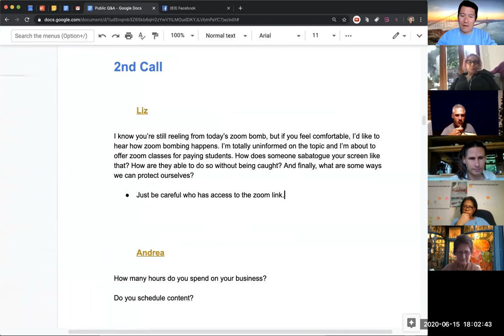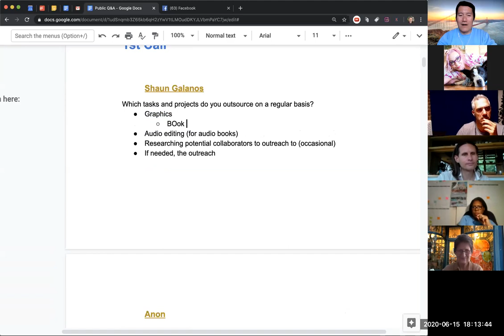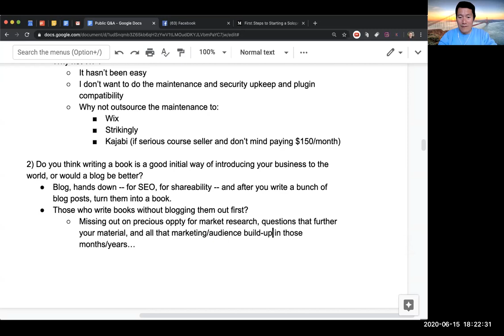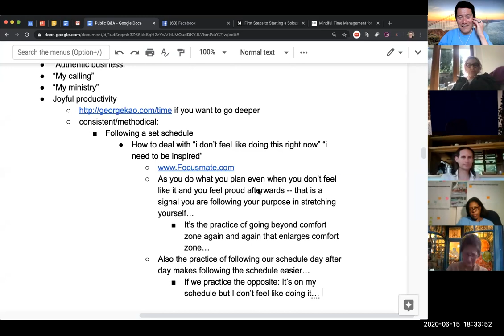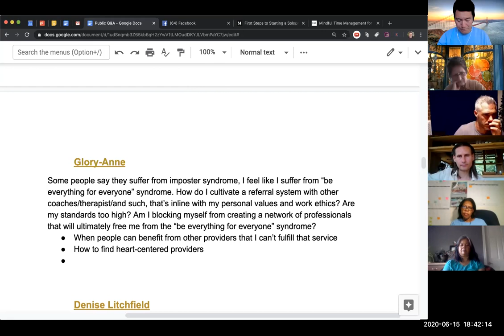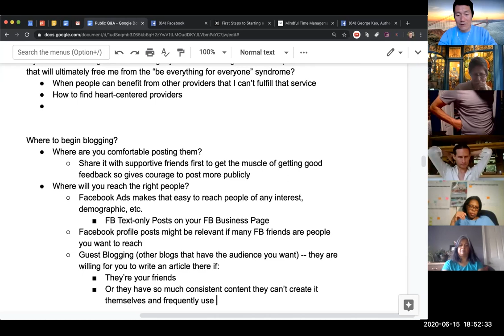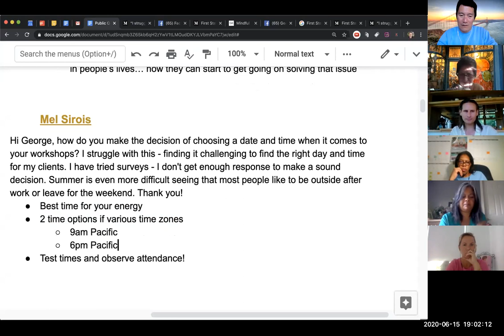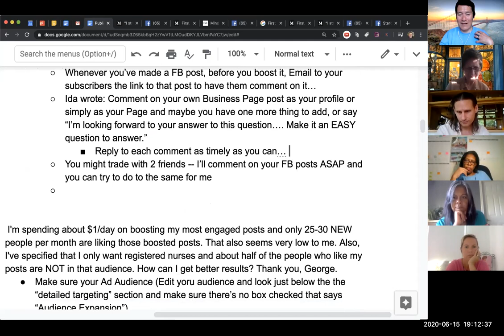Public Q&A June 15 2020